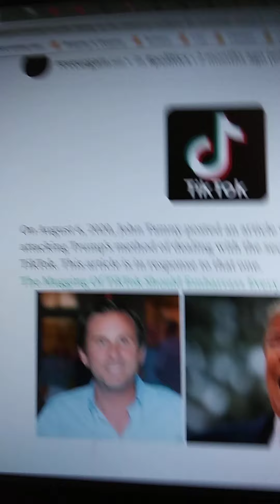Rebuttal to John Tamny' AIER's article about Trump and Tiktok